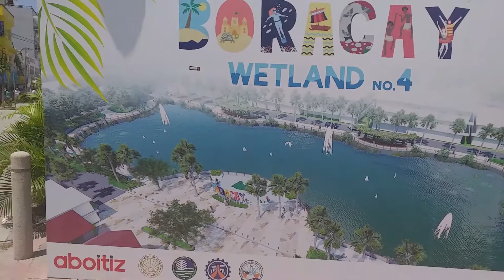D"mall Boracay !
This is my 2nd video for my Boracay Series.  I shot this video in September 2019, no pandemic yet. Everybody is happy and free no face mask and face shield. How I wish we can go back to this normal.